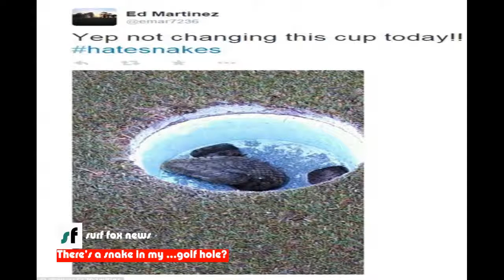snake hiding on Texas golf course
A snake made its way into a Texas golf hole last week. Maybe it just wanted to practice its backswing.
On Friday, March 13, the groundskeeper at the Deerwood Club in Kingwood, Texas tweeted a photo of a snake he spotted hiding in a golf hole.
Ed Martinez tweeted the photo of the snake found in the 12th hole at the Club with its head sticking through the bottom of the cup..